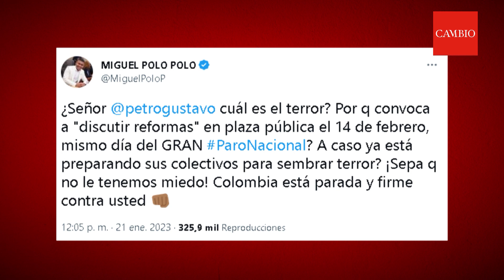Protestas de la oposición cambiaron de fecha | 𝐂𝐀𝐌𝐁𝐈𝐎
Los manifestantes de la oposición decidieron cambiar la fecha en la cual saldrán a las calles para marchar en contra de las reformas presentadas por el gobierno de Petro.